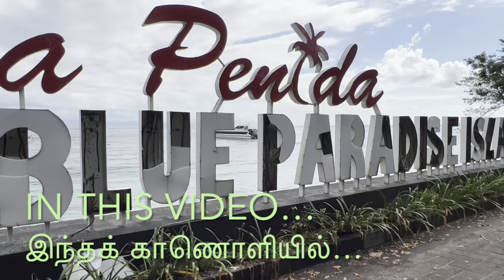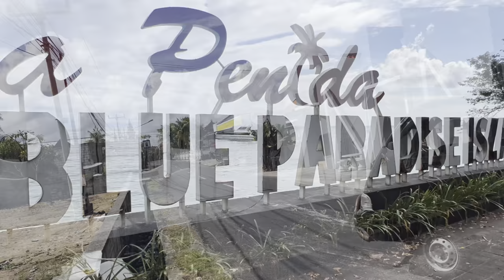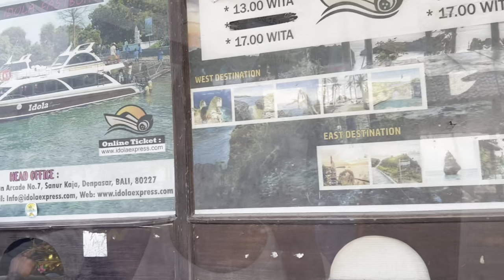Inquire Everything Nusa penida | Beach House Harbour Homestay Temple Roads Shops | Bali vlog#16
As it was last day in Nusa Penida, inquired everything Nusa Penida: Beach, temple, home stay, house, shop, harbor.. what else could I

Nusa penida beach, nusa penida temple, nusa penida roads, nusa penida home stay, dragon fly home stay, nusa penida shop
- explored the local beautiful beach in nusa pendia with fishing boats
- explored the temples  in the island
- Explored nusa pendia road trip by rental scooter /bike
- wonderful stay in dragon fly, nusa penida
- explored the indonesian local home (kitchen, store room, bed room)
- bitter experience in the money minded Giri putri temple in nusa penida
- Explored the local shops - checking the price for small LPG cylinder, banana, eggs, incense stick, rice, water can and so on
- Exploring the beautiful sampalan harbor with its facilites
- Ticketing and price for speed boat drive to bali - Sanur harbor
iamsekar, nusapenidaisland, sampalan, baliindonesia, explorebali, localculture, localshop, homestay,  balitravelvlog, nusapenidatrip, speedboat, harbourbay, balivlogs, solotravel, solotrip